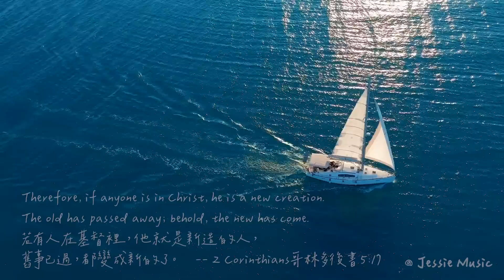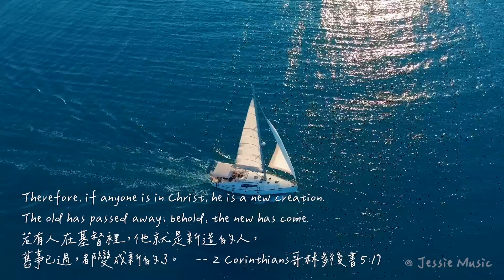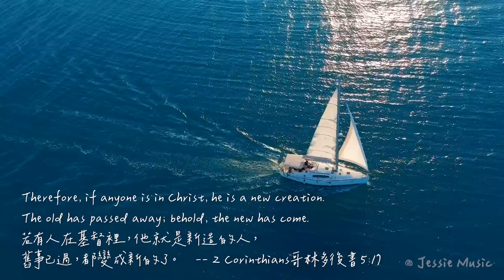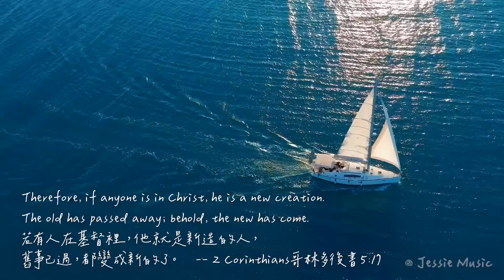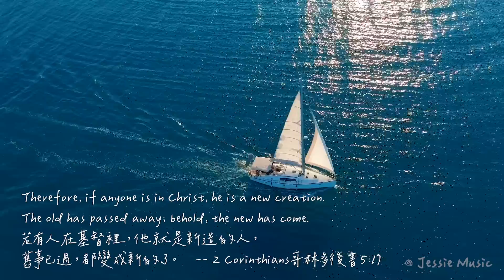新造的人 A New Creation | 等候神音樂 | 靈修音樂Piano Soaking Music | Instrumental Music | Worship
【哥林多後書 5:17】
若有人在基督裡，他就是新造的人，舊事已過，都變成新的了。

【2 Corinthians 5:17】
Therefore, if anyone is in Christ, he is a new creation. The old has passed away; behold, the new has come.

製作 Production | Jessie Music
🎵 頻道音樂都是由 Jessie Music 自行彈奏
📸頻道中使用的圖片、影片均已經過授權
⭕若需使用於「非營利」用途，請先來信通知。另需註明版權資訊、出處。